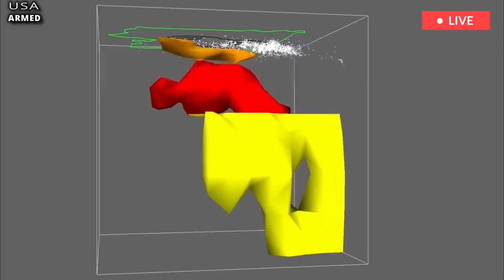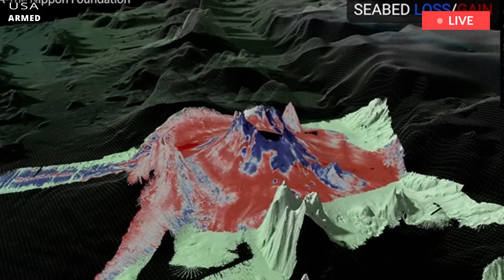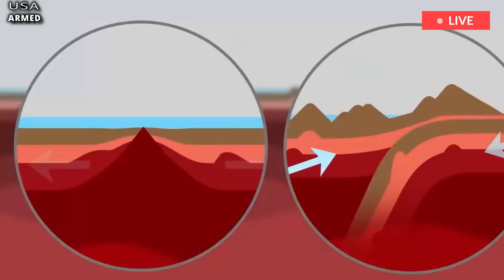Italy panic:Warning 15 minutago,As earth rises,Rumbling traverse acros beneath Campi Flegrei volcano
Earthquakes began to be felt in Campi Flegrei in September 2023. Since then, more than 1,100 earthquakes have been recorded. The Phlegraean Fields (also known in Italian as 'Campi Flegrei') are an active volcanic area located in the vicinity of Naples, Italy. Unlike nearby Mount Vesuvius, Campi Flegrei is not characterized by a single volcano. This area is more of a volcanic system, with some centers located within basin areas called calderas (basically deep sinkholes or cauldrons).